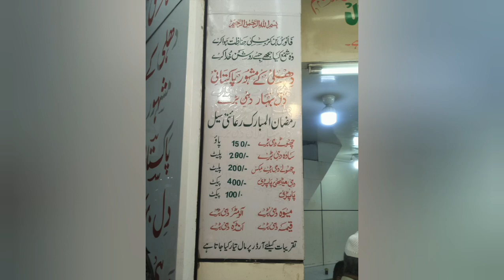Burns road kay famous Dahi Bhally Maza a gia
WelCome To My You Tube Channel Burns Road Famous Dahi Baray Burns road is a famous food street These curds are very sweet and good These are Prepared from groundnuts And add chutney spices and papri to it It has a very pleasant taste Yogurt is cool as per summer I suggest you eat it too Shop Timing 11am to 11pm You must come and try Thanks k